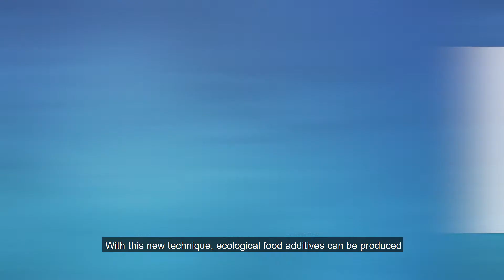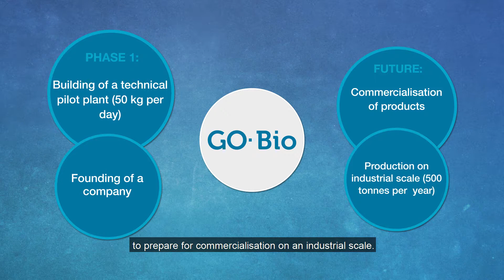GO-Bio Round 8: NuTriPep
The need for food crops that are both protein rich and sustainable is increasing. The food industry is continuing to opt more and more for plant proteins, e.g. from peas or soya. The GO-Bio "NuTriPep" project aims to supply these emerging markets with premium peptide combinations with alternatives made from plant-based raw materials.